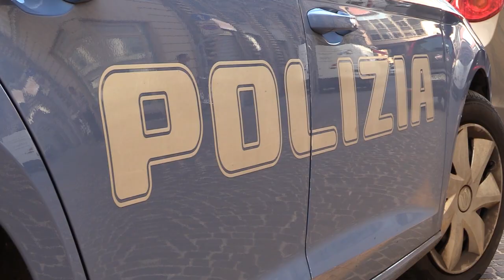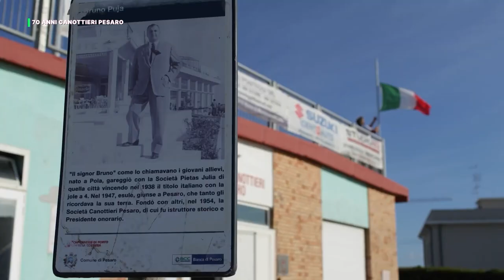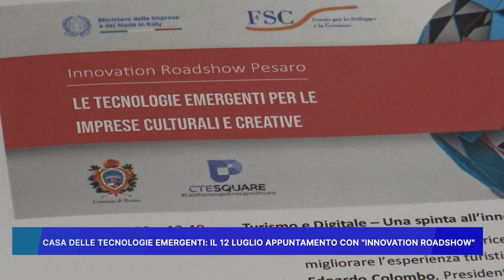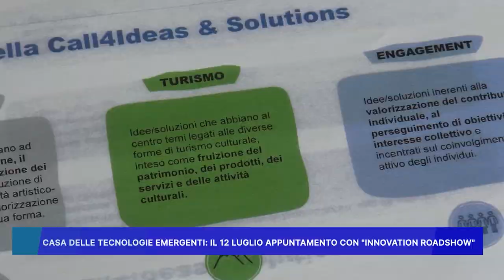ROSSINI NEWS 8 luglio 2024